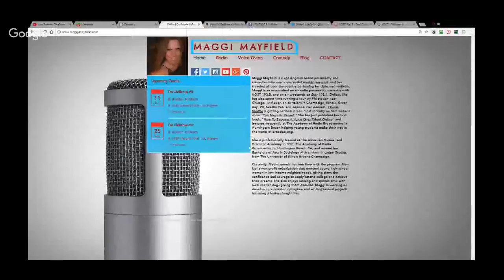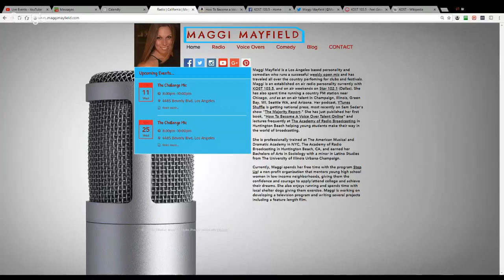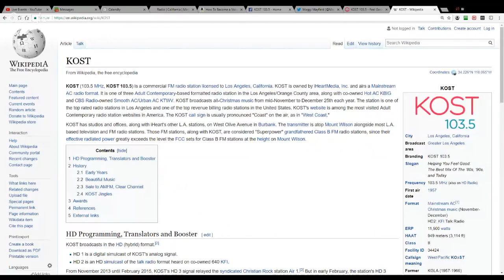Kost 103.5 Radio Host Maggie Mayfield Interview - Author of How to Become a Voice Over Talent Online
- How To Become a Voice Over Talent Online
- Short "How To" Guides on Unique Topics by Everyday Experts!

Maggi Mayfield is a Los Angeles based personality and comedian who runs a successful weekly open mic and has traveled all over the country perfoming for clubs and festivals. Maggi is an established on air radio personality currently with KOST 103.5, and on air weekends on Star 102.1 (Dallas). She has also spent time running a country FM station near Chicago, and as an on-air talent in Champaign, Illinois, Green Bay, WI, Seattle WA, and Arizona. Her podcast, YTunes Shuffle is getting national press, most recently on Sam Sedar's show "The Majority Report." She has just published her first book, "How To Become A Voice Over Talent Online" and lectures frequently at The Academy of Radio Broadcasting in Huntington Beach helping young students make their way in the world of broadcasting.

BOOK DESCRIPTION
How To Become a Voice Over Talent Online is a comprehensive, although not exhaustive resource of information to help you get started in the Voice Over industry. Maybe you’ve heard this in your life “You’ve got a great voice. You should do voice overs!” It’s a great compliment, but now what do you do? You think about it, you Google “How to be a voice over artist” and you are inundated with information. There are websites asking you to pay for auditions and managers asking for a demo. How do you do it?!

This book will help you navigate through all of the websites online, the best kind of equipment to buy and use as a beginner, how to put together a ‘demo,’ how to practice to get better, and that . how to market yourself to get jobs. You will also learn about all of the different types of work you can get as a voice over artist as well as some of the inside lingo so that when you do book a job, you know exactly what a client is asking for.

Turn those “You’ve got a great voice!” moments into real jobs. Then you can say, “Why, as a matter of fact, I AM a voice over artist.” And with this book, you can do it all on your own.